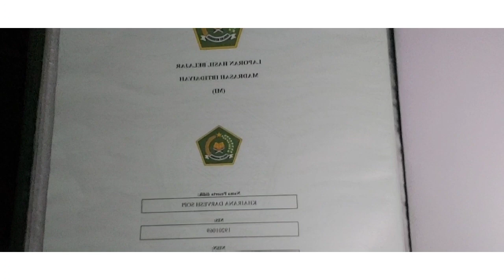RANA RAPOTAN DAPAT BINGKISAN..APA SAJA ISINYA?? CEK YUK...!! Rana Raffa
Link video

Haaii hari ini ...senin tgl 22 Juni 2020..Rana rapotan untuk kenaikan ke kelas 2 SD...Alhamdulillah
..pas pulang ambil rapot..dapat bingkisan dari ibu2 pengurus orang tua wali murid...Apa saja yaa isi bingkisannya..??cek yukkk...

Video : Samsung Galaxy A71
Editing Video : MyMovie
Backsound pembukaan : Alone - Marshmello
Pic.thumbnail : designbundles.net